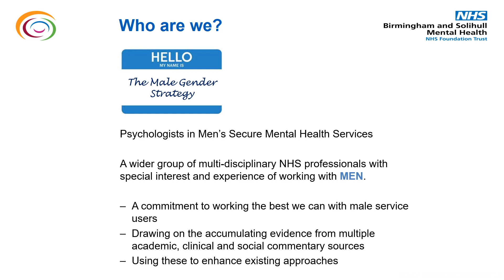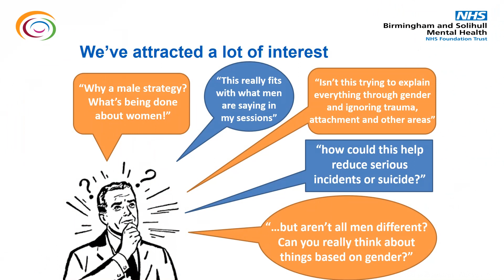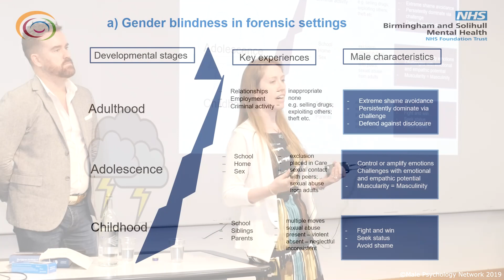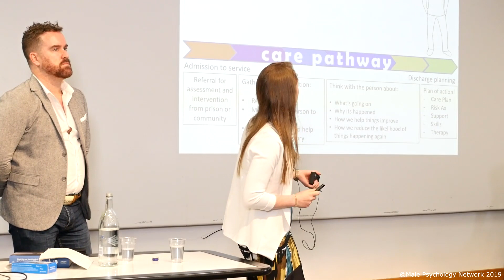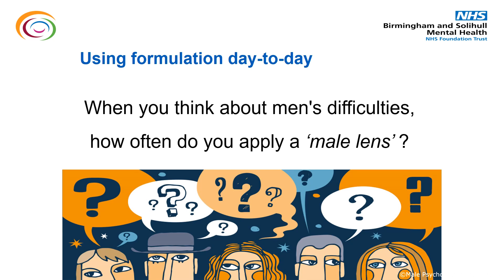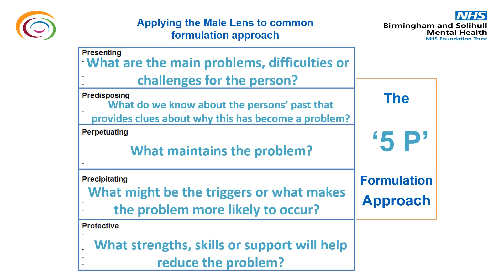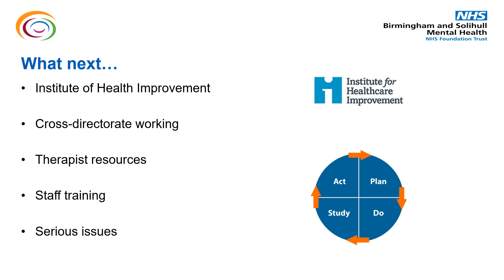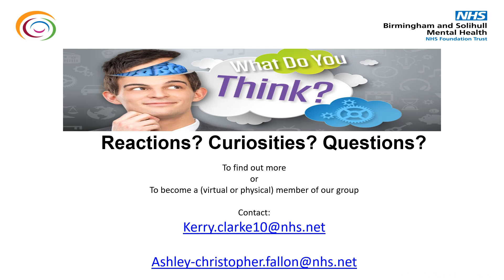Enhancing therapy for men in prison. Dr Kerry Clark & Dr Ashley-Christopher Fallon, Birmingham MHFT.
Title: “Male tinted spectacles” – enhancing psychological formulation through a male gendered lens.
Summary: Through staff and service user consultations, the Male Gender Strategy group gathered expertise and information (from research, service user voice and social commentary) to inform the development of male-gendered products to support formulation. Gendered formulations were tested on a group of staff and service users and the impact evaluated via interview. We found that the development and implementation of male gendered products enhanced the completion of psychological formulations, measured across improvements confidence, knowledge and case management activity on the topic of male gender. The activity also contributed to greater consideration of male gender issues across risk documentation, service-user and therapist interaction, content creation of direct psychological interventions, service development and strategic planning. Service users reported multiple positive experiences. Both groups report the potential value of the products for training, supervision and intervention settings and applicability to non-forensic cohorts.